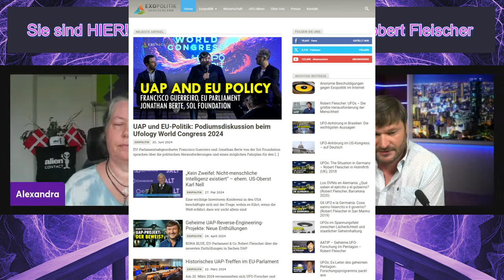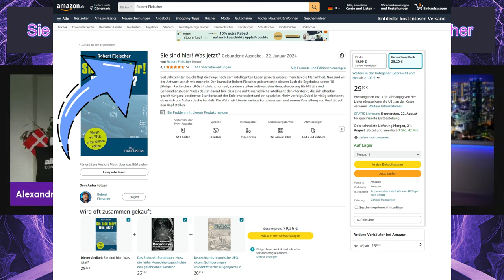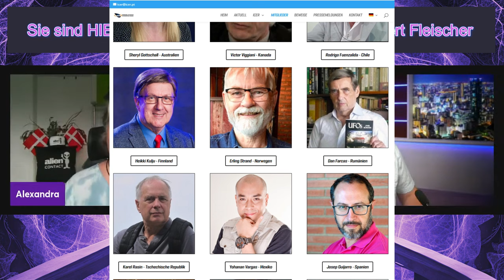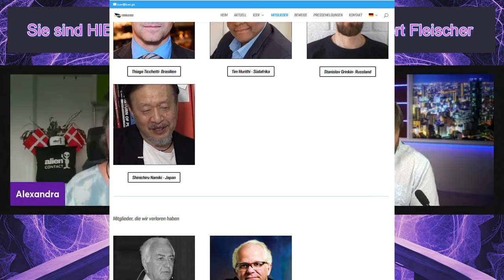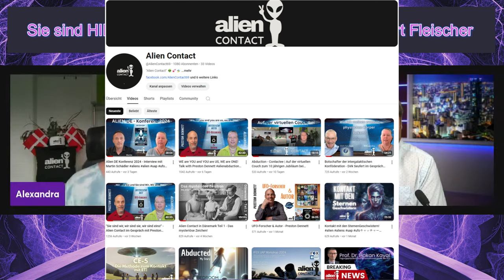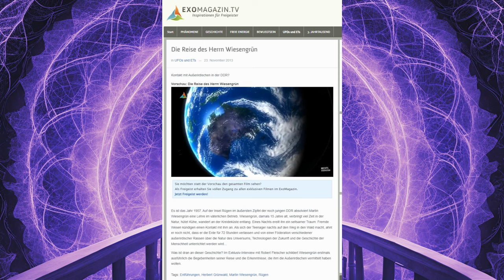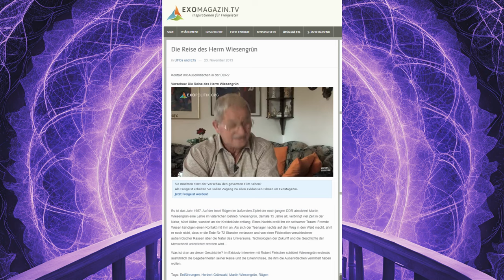Sie sind HIER! Was JETZT? - Ein exklusives Interview mit Robert Fleischer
Im heutigen Video spreche ich mit dem Journalisten und Autor "Robert Fleischer" über sein Buch "Sie sind hier! Was jetzt?
Wir klären die Frage...
Über den Urknall ;-)
Warum der Name UFO zu UAP umgeändert wurde.
Wie man mit Stigmata umgeht.
Wie das BewusstSein mit den Sichtungen zusammenhängt und wie es sich diesbezüglich im Laufe der Jahre verändert hat.
Das Interview mit der Pilotin Alex Dietrich die 2004 da TICTAC UFO gesehen hat.
Seine Arbeit bei ICER.
Und.. die Glaubwürdigkeit von UFO-Sichtung-Zeugen "Martin Wiesengrün!"

Dies ist nur ein Ausschnitt, aus dem kompletten fast zwei stündigen Live-Gespräch mit Robert, welches Ihr nur als Premium-Mitglied ab sofort sehen könnt.
Ich danke für euer Verständnis und die Unterstützung meiner Arbeit.

Alles Liebe eure Alexandra

Zu den Links zu Robert Fleischer

Zum Buch

Unterstützung für meine Social-Media-Kanäle und Arbeit

✨Mitgliedschaft: Exklusive Inhalte, die ihr auf YouTube nicht findet. Das bedeutet, dass ihr die vollständigen Versionen meiner Videos, Bonusmaterial und viele weitere exklusive Inhalte nur mit einem Premium-Abo sehen könnt. Ich habe mich dazu entschieden, weil ich euch noch mehr Inhalte bieten möchte, und um meine Arbeit zu unterstützen.

Zu meinen anderen Kanälen. Auch hier würde ich mich über eure Unterstützung freuen!